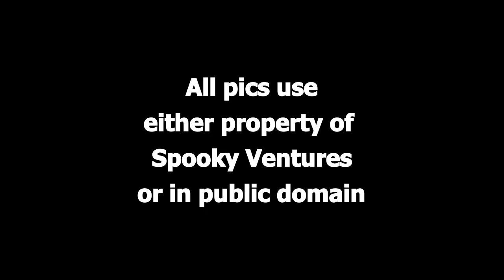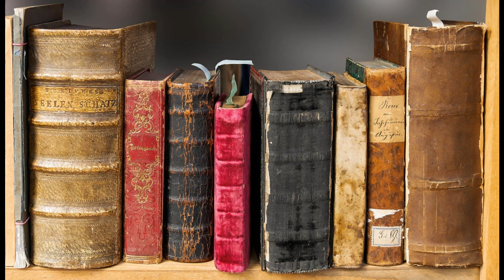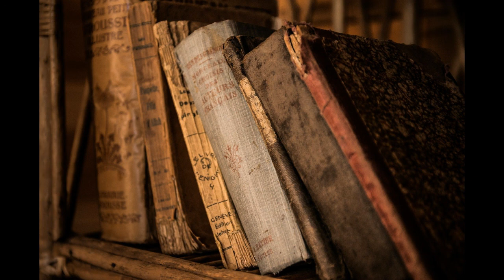"Herbert West Reanimator" First Part by H.P. Lovecraft (audio book)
"Herbert West Reanimator" First Part by H.P. Lovecraft

Story Published 1922